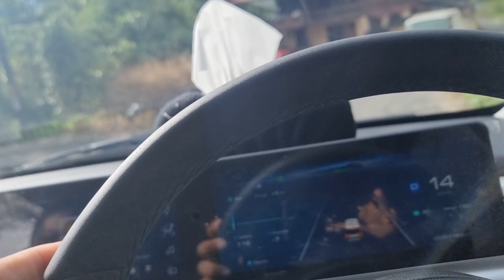Zefa Liburan ke Tomohon ❤️